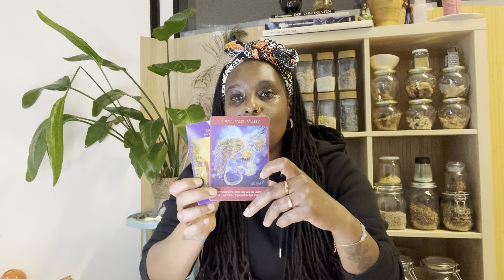💡HOROSCOOP KREEFT ~ Duidelijkheid & Vertrouwen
Voor het aanvragen van consulten:
Online Reading €80 voor een uur consult
Online Mini Reading €55 voor 30 min consult
Reading - Groepen in Praktijk €37,50 per persoon Max. 6 personen

!!! MAG MIJN WERK/VLOG EEN ZEGEN VOOR DE WERELD ZIJN ~ AMÉN 🪄

Deze link is geldig t/m 29 november